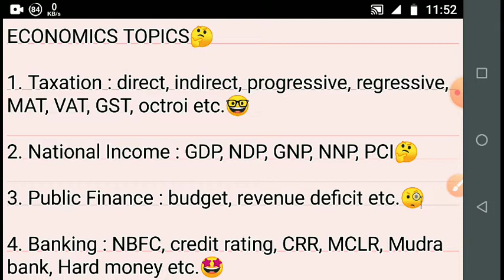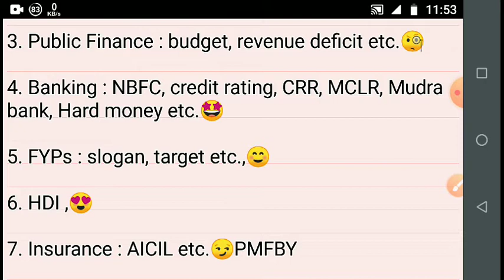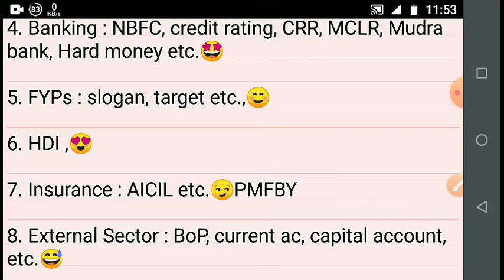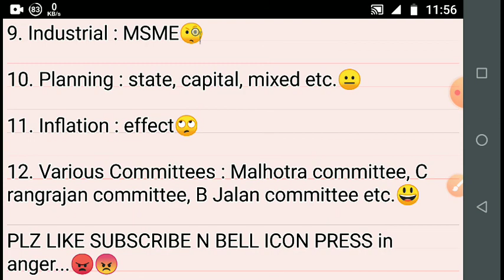Economy part 1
For competitive exams like ssc spsc etc